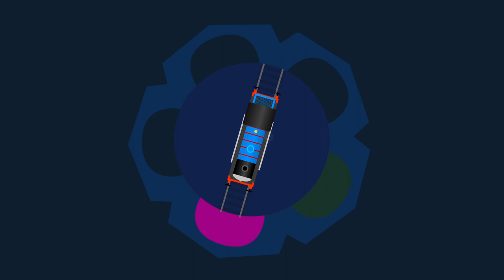Mr Perkins Storytime - Thomas in Trouble | YouTube World Tour | Thomas & Friends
Thomas gets himself into trouble with a police officer for not having side plates, a cowcatcher, and his wheels covered on public roads. Thomas feared he would look like a tram with such things - oh no! That’s when Sir Topham Hatt had an idea about a tram.

About YouTube World Tour:
It's Thomas's YouTube World Tour! Follow him on his adventures around the globe, along with new songs, stories, and more!